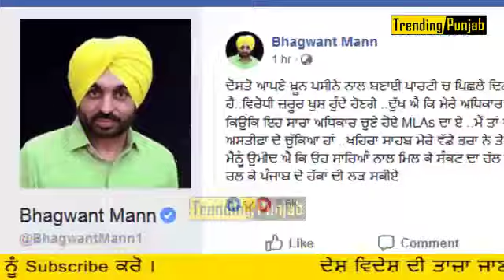ਭਗਵੰਤ ਮਾਨ ਨੇ ਤੋੜੀ ਚੁੱਪੀ ਬੋਲੇ ਖਹਿਰਾ ਤੇ | Bhagwant Mann Spoken On sukhpal khaira and arvind kejriwal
ਭਗਵੰਤ ਮਾਨ ਨੇ ਤੋੜੀ ਚੁੱਪੀ ਬੋਲੇ ਖਹਿਰਾ ਤੇ | aam aadmi party member parliament Bhagwant Mann Spoken On aam aadmi party Ex opposition leader and MLA sukhpal singh khaira and chief minister of delhi arvind kejriwal